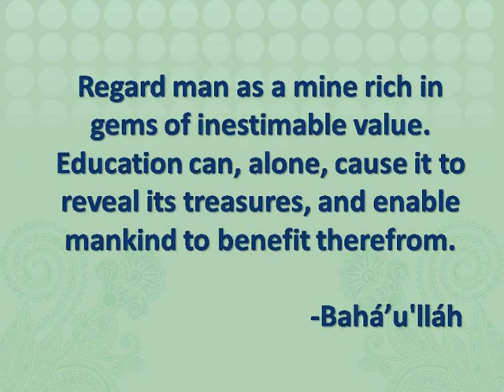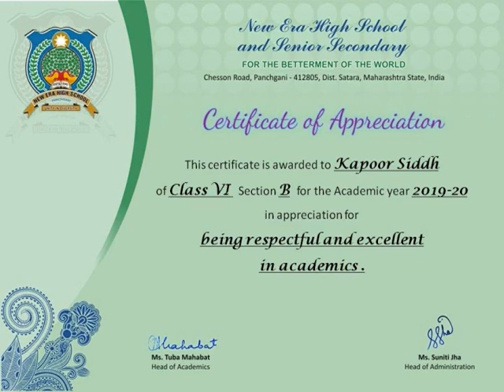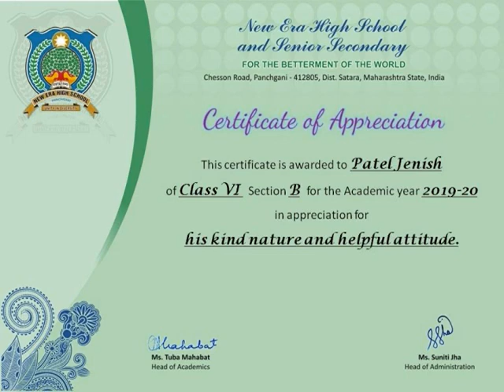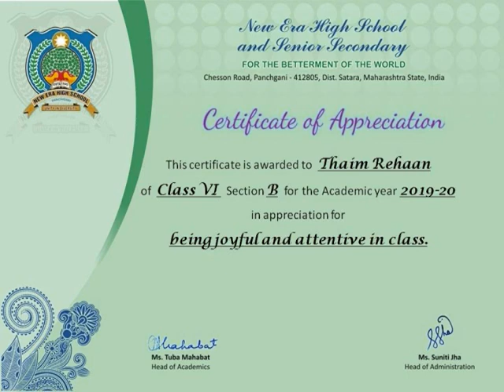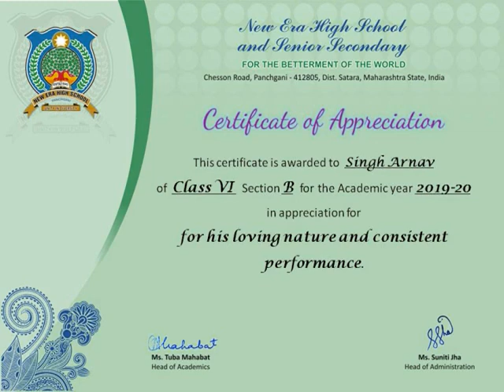Annual Appreciation Day Class VI B - 2019 - 20